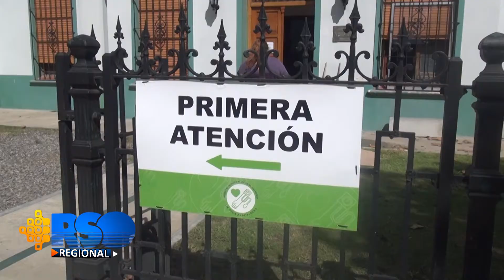Equipo de Salud 2 parte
Además del Coronavirus, dialogamos sobre la campaña de vacunación antigripal